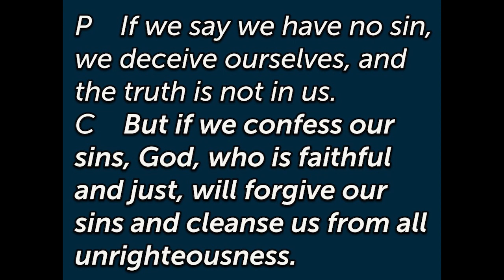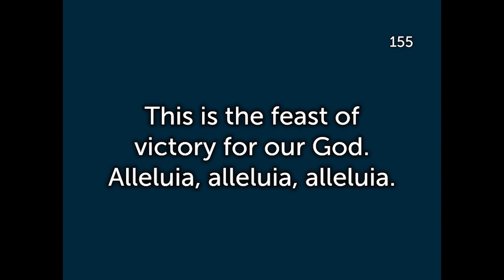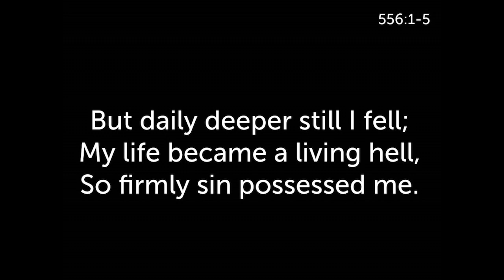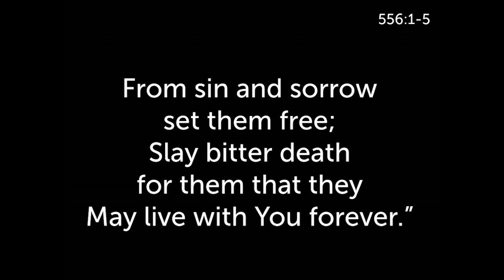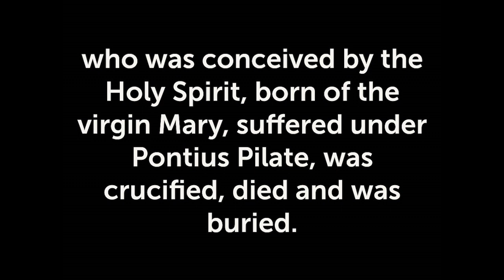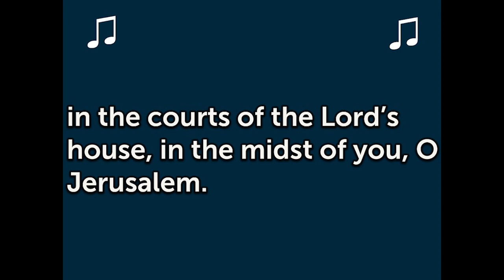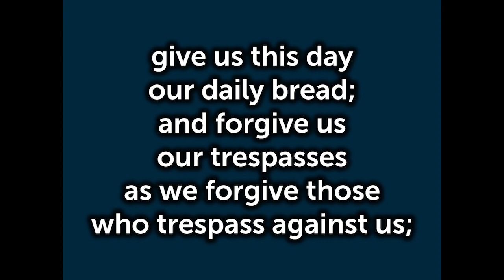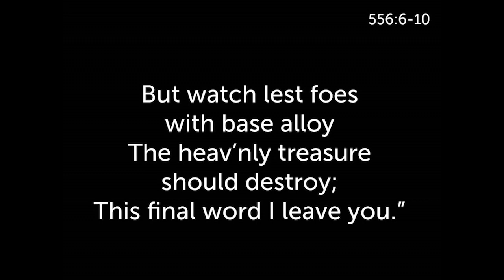Christ Lutheran Church Service May 4, 2023